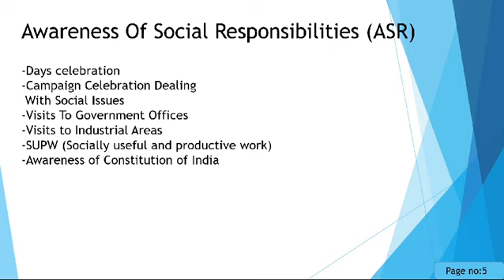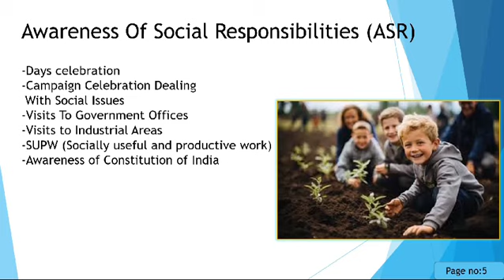Introducing ICCR, OST & ASR | 2024-25 | presidencyschoolbsk | Empowering minds, enriching future